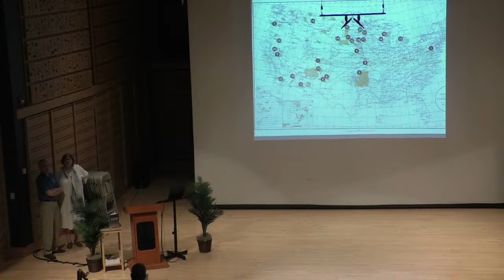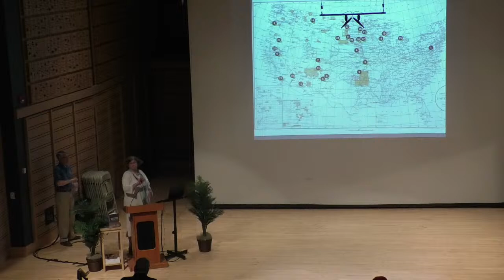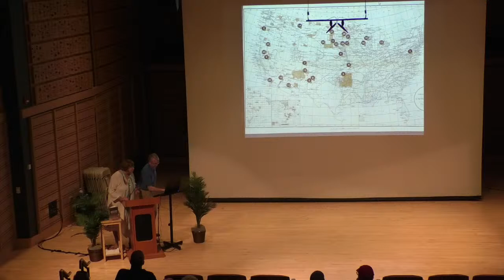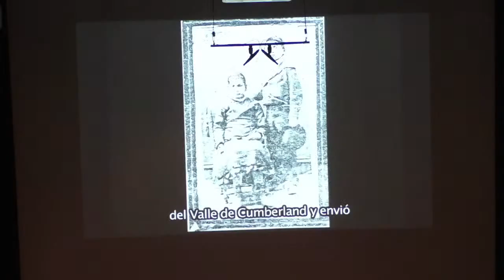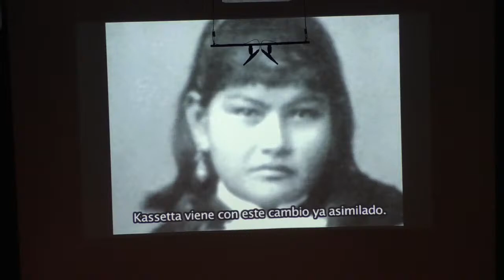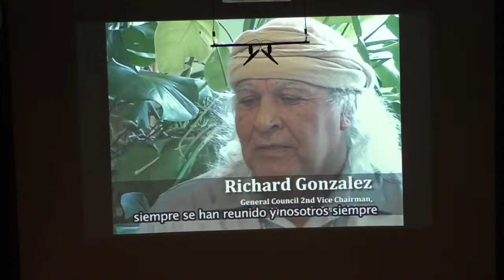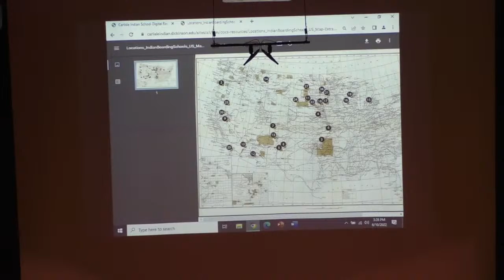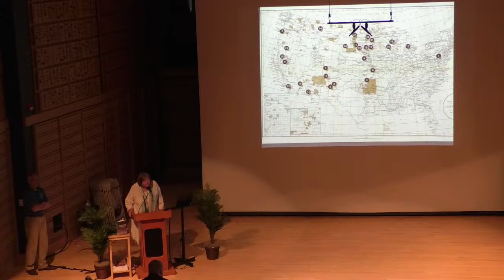Carlisle Indian Industrial School, 1879-1918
Susan Rose ’77, Charles A. Dana Professor of sociology, and Jim Gerencser ’93, college archivist Richard Henry Pratt implemented his vision for educating and “civilizing” Native American young people by separating them from their home communities and forbidding them from living according to the ways customary to their culture. Carlisle served as a model for many similar boarding schools and also became a symbol of the broader assimilationist movement. Some feel that Pratt’s experiment was quite progressive, while others view it as an act of cultural genocide. This presentation will address the complexities of the Carlisle Indian School and its continuing legacy.

Rubendall Recital Hall, Weiss Center for the Arts